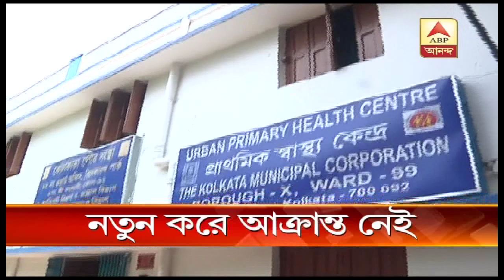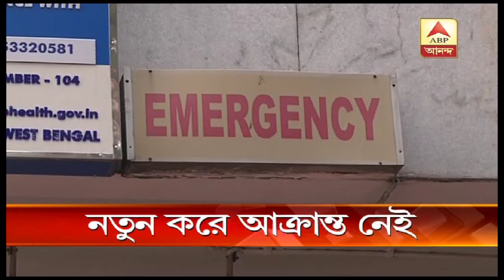Vidyasagar Colony under observation after numerous cases of jaundice